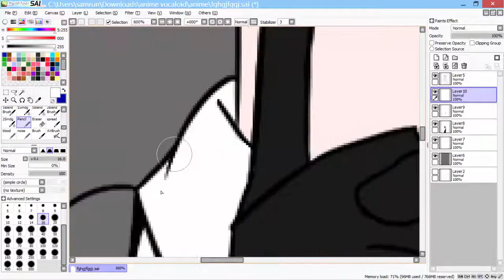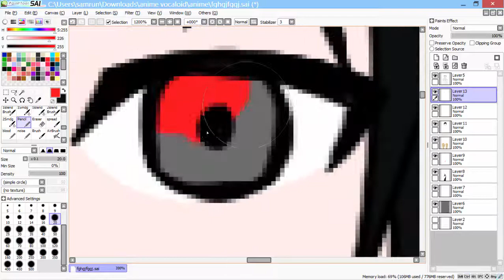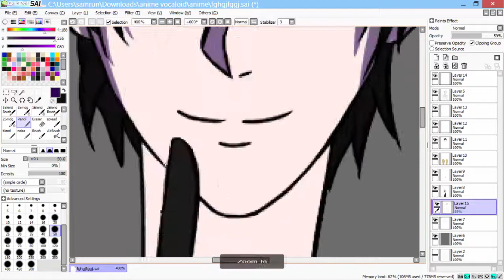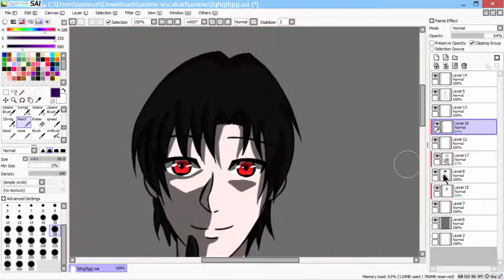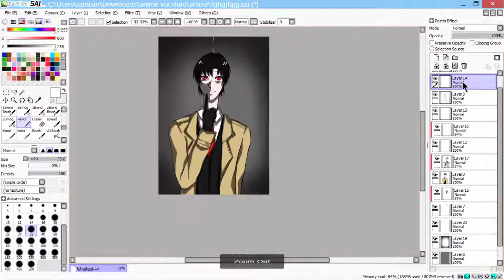Speed Paint (Gaku Yashiro) [Erased]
*SONG*
Sayuri - Sore wa Shiisana Hikari no Youna / Boku Dake Ga Inai Machi (ERASED) FULL ENDING